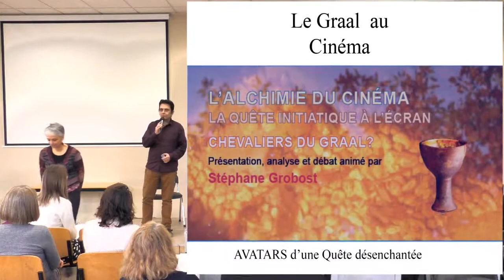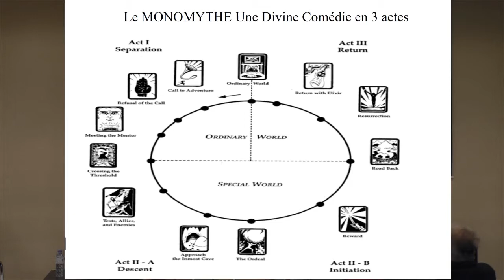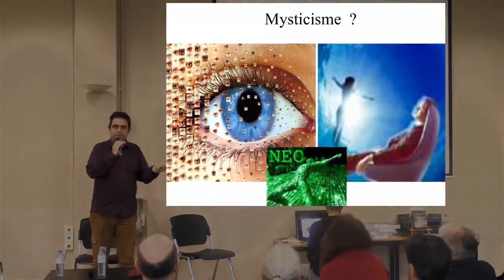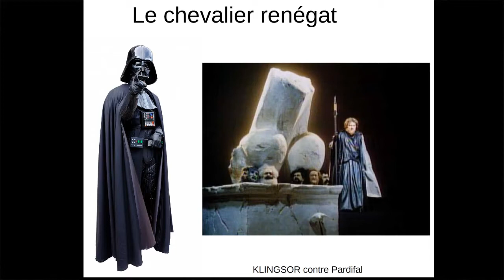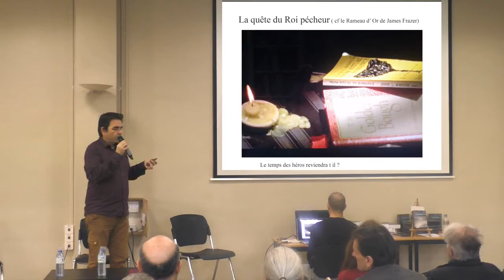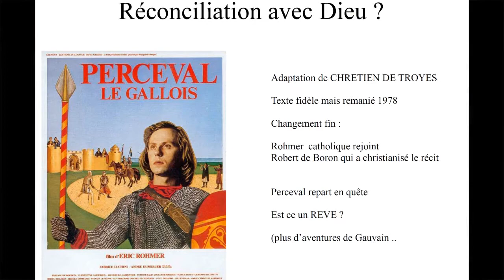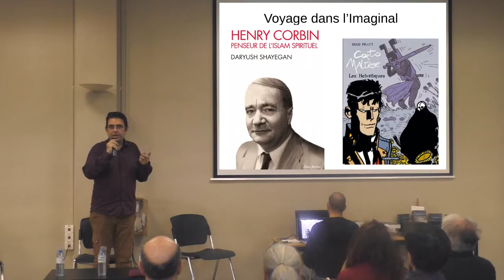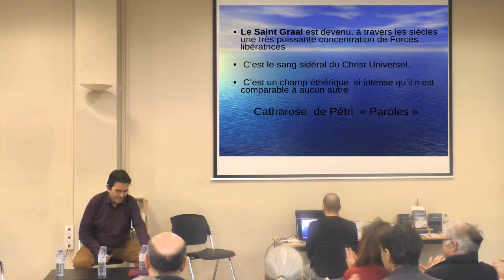Le Graal au cinéma, avatars d'une quête désenchantée - Stéphane Grobost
Le Graal, une clé pour notre temps ?
Colloque organisé par le Fonds Rose Croix

Conférence de Stéphane GROBOST sur le thème : Le Graal au cinéma, avatars d'une quête désenchantée

Si le cinéma est une industrie, c'est aussi un art qui peut être « royal » quand il invite le spectateur à changer de conscience …
Chez certains auteurs inspirés, l'image fait parcourir un voyage qui emprunte la structure narrative du parcours du héros (monomythe de Joseph Campbell).
Ce parcours est balisé de symboles qui nous renvoient à notre intériorité et nous incitent à changer de regard sur le monde et nous-même.
Voir un film c’est rentrer dans un autre espace-temps, se confronter à une autre vision du monde.
Le thème du Graal a inspiré de nombreux réalisateurs (Astier, Boorman, Bresson, Gilliam,
Molia, Rohmer, Spielberg, Syberberg, …) dont nous examinerons les « créations » à la lumière de la trame narrative du « parcours alchimique du héros » : nous dégagerons ainsi ce que le monde du cinéma perçoit de la quête du Graal et ses implications pour mieux « orienter » le spectateur au-delà d’un constat désenchanté d’un échec programmé …

Vous pouvez laisser vos commentaires si vous le souhaitez ou nous poser vos questions, nous répondrons volontiers à toutes vos questions.